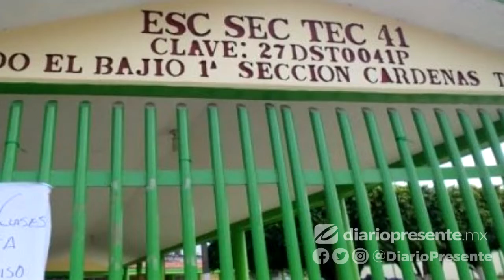La Chontalpa, foco rojo para escuelas